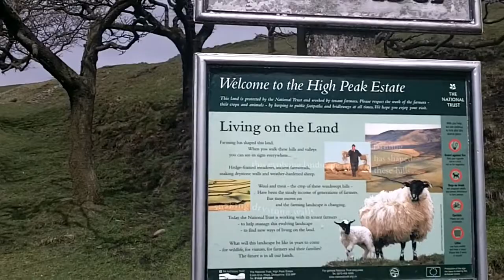Looking for the farmhouse used in BBC drama, The Village - via Mam Tor and Rushup Edge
A 9 mile walk starting at Edale, heading up to Backtor Nook and then on to the summit of Mam Tor before descending down and back up to Lords Seat and then along the ridge of Rushup Edge. On the way back down to Edale we found the barn used as the Middleton Farm in the BBC drama, The Village.

Music used is:
I Vow to Thee My Country by Beck Goldsmith.

Beck Goldsmith: Vocals, Cello
Jon Dix: Instrumentation, Production